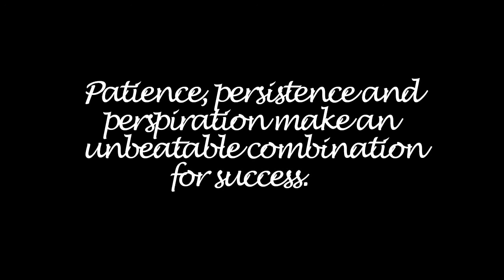Introduction of let's learn with adil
Let's learn with adil